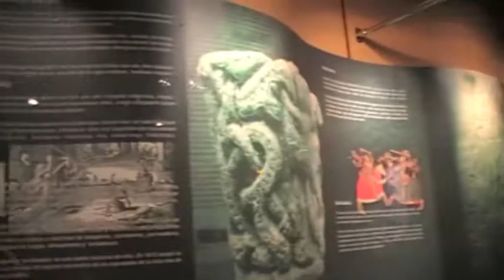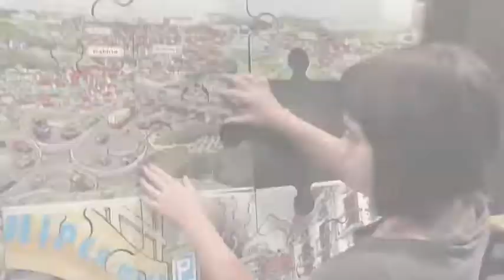D'elikatuz Museoan Goierri lantzen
Ordiziako Jakintza Ikastolako 4. mailako ikasleak Goierri lantzen ari dira eta lan horretan sakontzeko, Ordizian dagoen D'elikatuz Museoan izan dira.